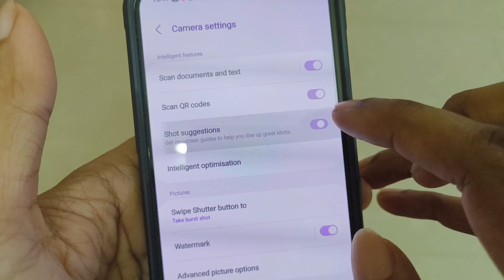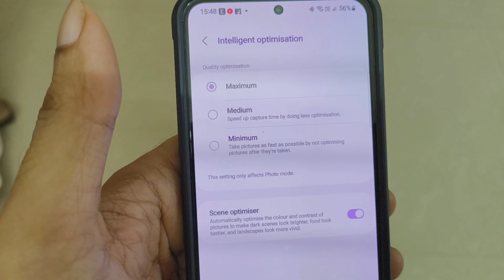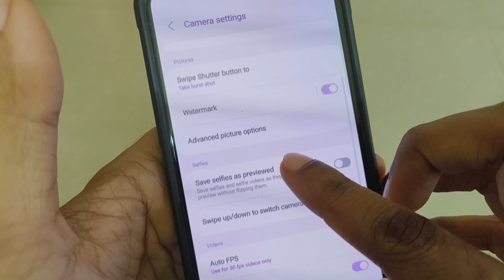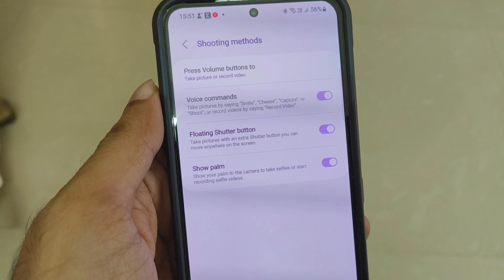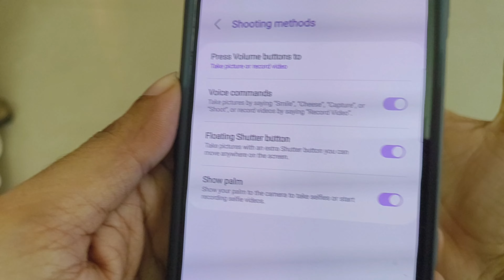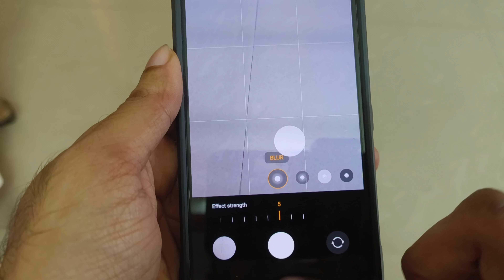(MALAYALAM) SAMSUNG GALAXY S23 CAMERA SETTINGS I USE TO TAKE GOOD PICTURES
Link to the back case of s23 : Zapcase Back Case Cover for Samsung Galaxy S23 5G | Compatible for Samsung Galaxy S23 5G Back Case Cover | Matte Case | Liquid Silicon Case for Samsung Galaxy S23 5G with Camera Protection | Black
1. Samsung galaxy s23 in 2024 in Malayalam
2. Samsung galaxy s23 cameraMalayalam in Malayalam
3. Samsung galaxy s23 long term review in Malayalam
4. Samsung galaxy s23 in Flipkart big billion day sale 2024 in Malayalam
5. Best camera phone under 40000 in Flipkart big billion day sale 2024 in Malayalam